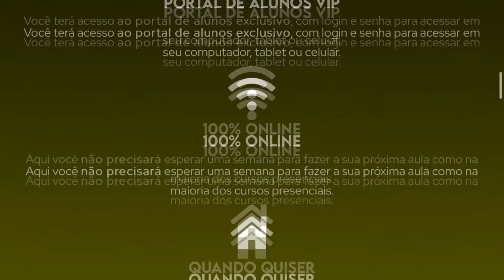TUTORIAL de Como Fazer Joker Com os Pés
⚠️⚠️⚠️⚠️⚠️LINKS MUITO ÚTEIS⚠️⚠️⚠️⚠️⚠️